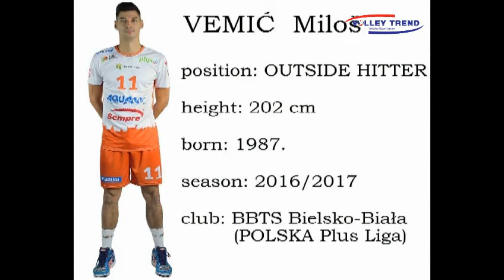Milos Vemic, Highlights